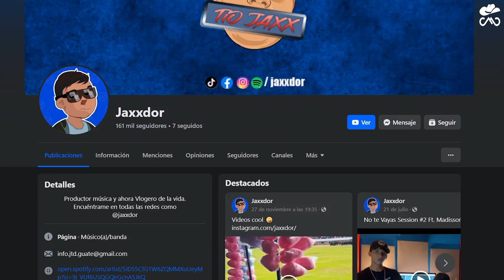¡Eso esta Masacre Vos! Los Trailers Modificados de Guatemala, Mexicano Reacciona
HOLA! Soy Mister Krax o mexicanoreacciona acompáñame a conocer los trailers tuneados de guatemala esto si esta perrón ¡¡Gracias por compartir!!
Canal oficial Jaxxdor:
CAPÍTULOS:
0:00 Introducción
0:50 Reacción
5:25 Conclusión